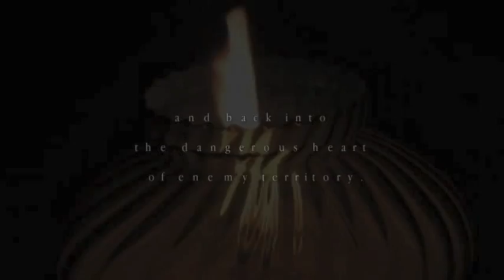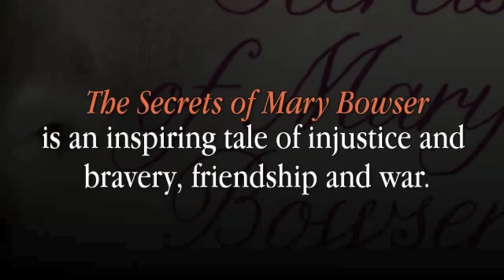The Secrets of Mary Bowser by Lois Leveen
Mary Bowser was born a slave. She was freed and educated. Then she willingly went back into slavery... As the American Civil War looms, Mary gives up her independence and returns to her home state. There she poses as an illiterate slave in the Confederate White House and spies on President Jefferson Davis.